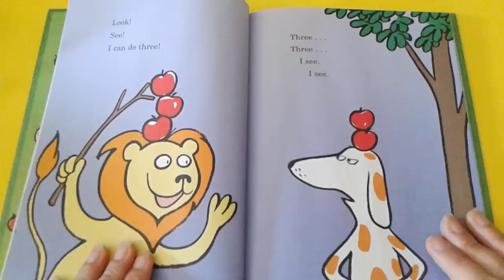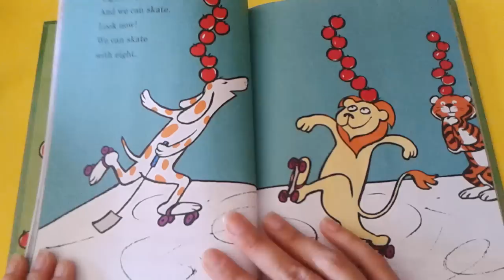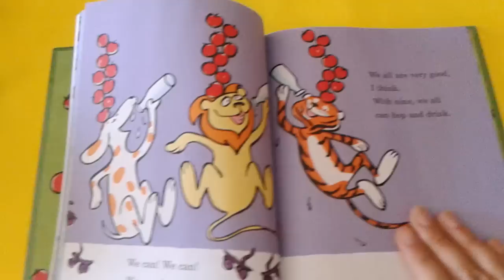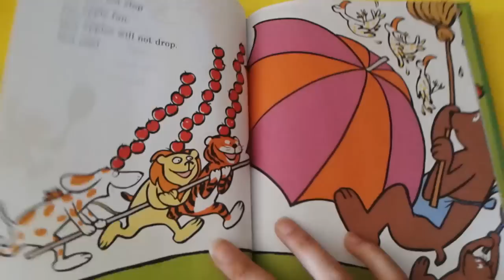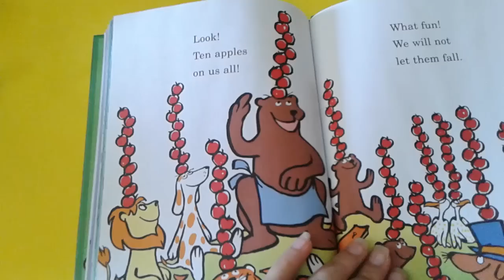Ten Apples Up on Top by Dr. Seuss Book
Learn to read number words with this fun filled book by Dr. Seuss. Ten Apples Up on Top is filled with beautiful, humorous and cute illustrations.